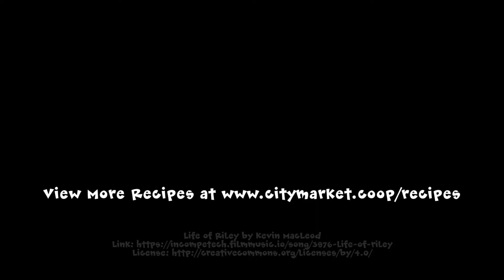Roasted Maple Rhubarb Compote with Oranges, Dates, and Pistachios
Rhubarb is one of the best and earliest signs of spring in the produce section—the bright pink stalks add a touch of tartness to lots of recipes. Here, they’re sweetened with dates and some maple syrup for a touch of Vermont, flavored with warm spices and orange zest, then spooned over creamy maple yogurt for a treat that’s equally good for breakfast as it is dessert.